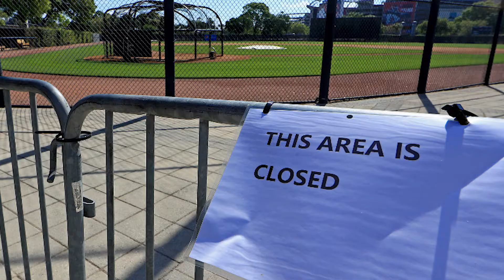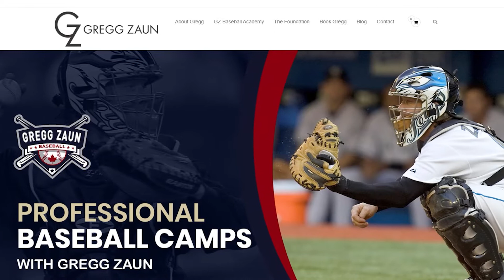WITH PICS ROUGH CUT